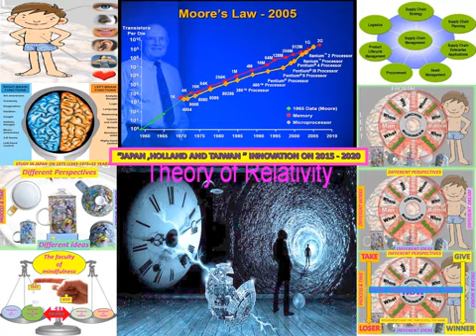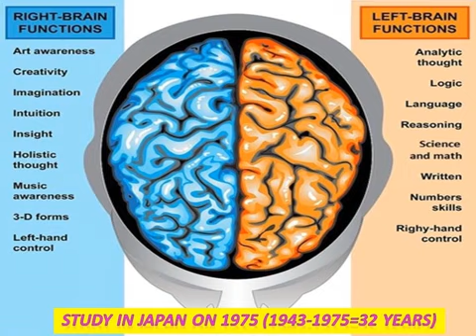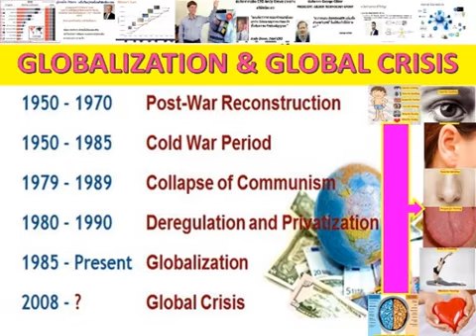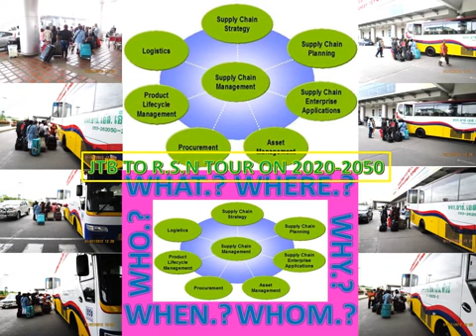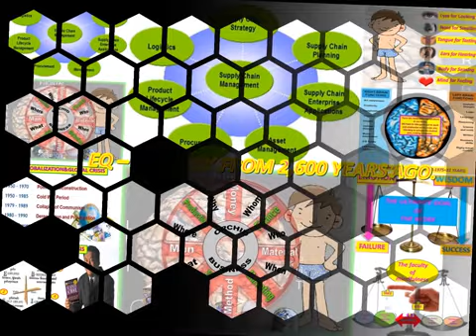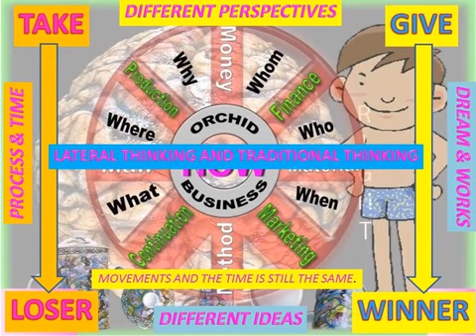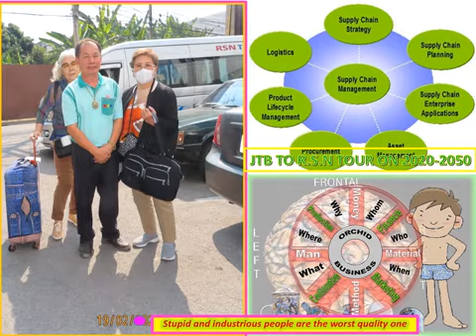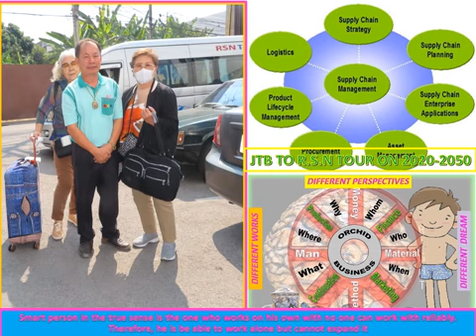LANNA#CONVENTIONAL_TRUTH#MON_PARK#MOBILITY#WORKATION#LANNA_NOBILE2021_2050#DISRUPTION_4#UNIVERSALLAW